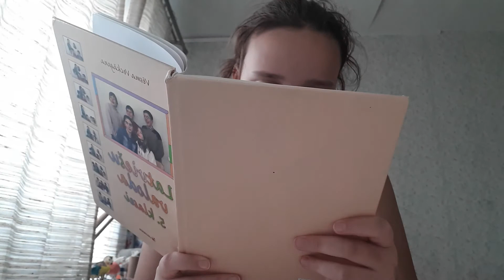Just me studying